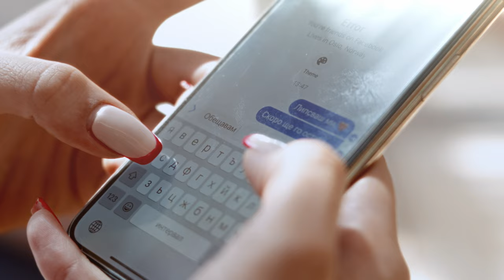Mariyan - Ice Eyes (Official Video)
Здравейте, приятели 🥶
Пожелавам Ви едно дълго, топло и незабравимо лято, изпълнено с чувства и емоции 😁 И нека откриете вашите real eyes, с които да гледате в една посока 🔥💫

Instrumental - Roasty Suave

Специални благодарности на:
Mom4eto
Rosen Stoev
Mladen Ivanov
Valentina Leonova

Текст:

Интро:
Към теб съм пристрастен
Kom zer fasten
Сърцето ти, недвижим имот - мой частен
И ме караш да се чувствам Свети Властен
Искам да ме следваш без да казвам “ела с мен”
Живот, прекрасен като Австрийски Бос
Дон Бастен с бенз нов внос
Сядаш палиш и караш, няма обслужване
Само че това е съня ти, трябва събуждане

Лъжите са ѝ бизнес тя е окей, всичко и е по 36 като нулата
Наводни си ръката, като като помпей, сякаш е на -36 под нулата

Припев:
И стана eyes eyes baby
Любими eyes eyes eyes eyes baby
Твойте eyes eyes baby
Ледени eyes eyes eyes eyes baby
Любимите ми fake eyes baby
Говори ми, че си честна baby
Позволи ми да те плесна baby
Излъжи ме, че си свестна, давай

Куплет:
Тя иска само thug life
Не обича good guys
Не ме питай как знам
Не съм чул, не бях там
Висш пилотаж с мен
Бум А ТАКА
Не съм адвокат, ама ще ти дам свобода
Като влеземе в кола, къде да те заведа ?
Има ли място въобще, където не си била ?
Вика де е златото, давай подаръка
Да изляза с теб на глава, е като да бягам с джапанка

Куплет:
С твойте fake eyes ще те заобичат само fake guys
Бмв-то на газ на вратлето fake eyes
Русенски тузари и игри play dice
Играем го добри пред мишките play nice

Бридж:
Много искаш, но не заслужаваш
Искаш, но нищо не даваш
В замяна нищо на никой не даваш
Искаш, но не заслужаваш